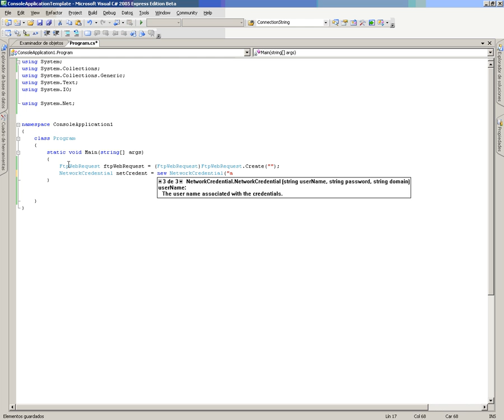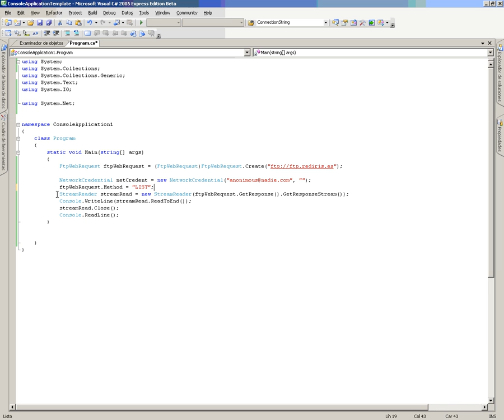CS Mod4 Lec4 Vid2